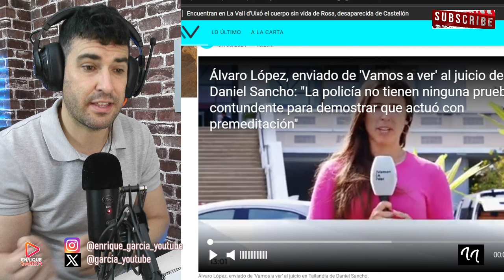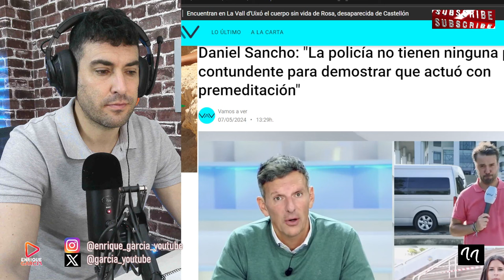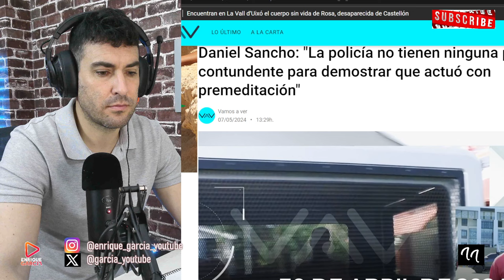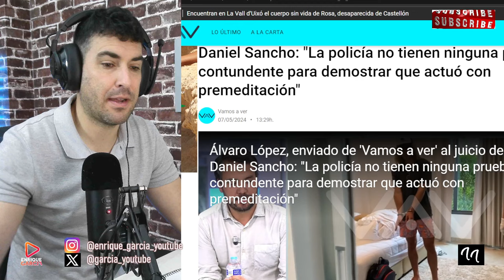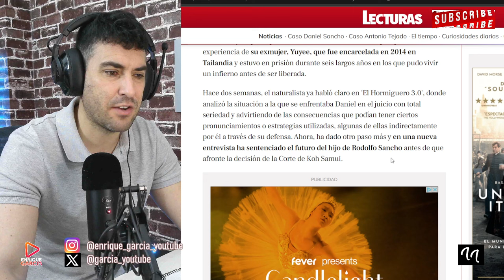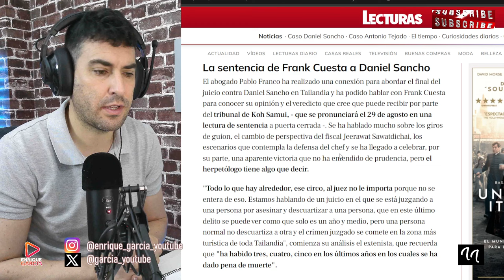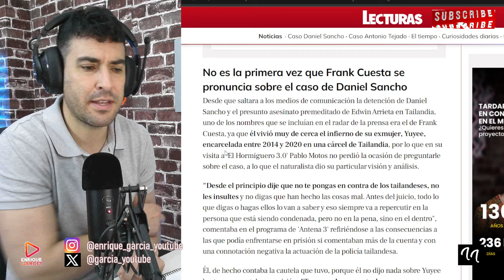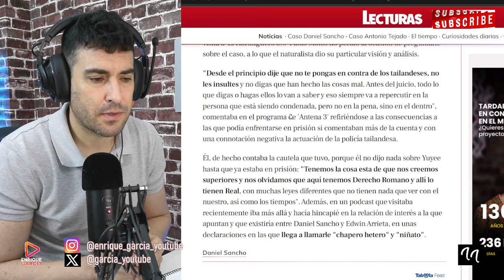REPORTERO TELECINCO REVELA SENTENCIA DE DANIEL SANCHO Y FRANK CUESTA ADVIERTE SOBRE PACTO CON JUEZ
X @garcia_youtube
GRUPO WHATSAPP AVISOS DIRECTOS Y VÍDEOS👇